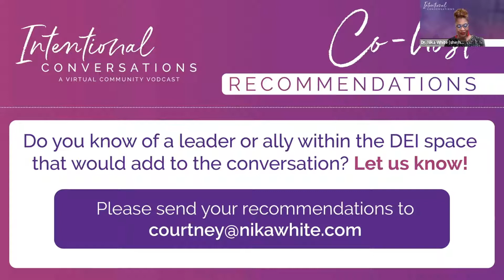Intentional Conversations VodCast with Dr. Nika White and Co-Host Kim Crowder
Recorded January 21, 2022 - In this Intentional Conversations VodCast, we talk about the benefits of cultural humility, acknowledging differences in women in the workplace, and obstacles companies face when hiring a new professional.